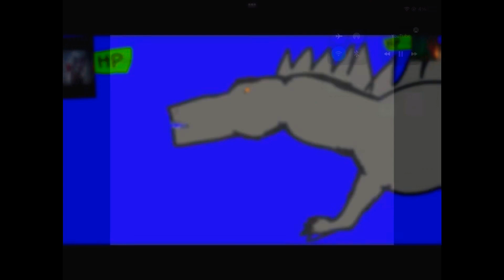Improvement meme 2020-2022￼